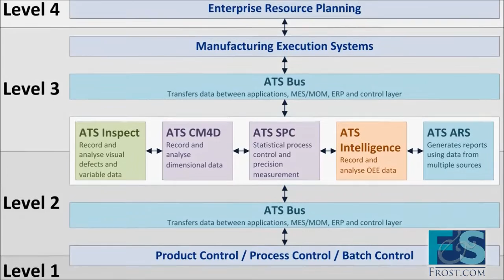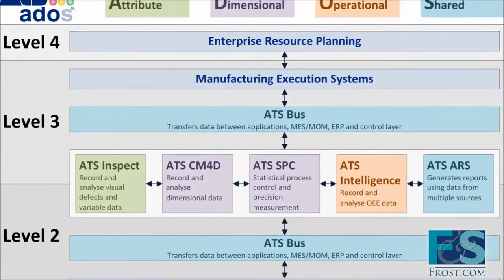ATS ADOS Receives Award from Frost and Sullivan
Best in Class for Plant Data Management and Quality Optimization Solutions for Discrete Industry